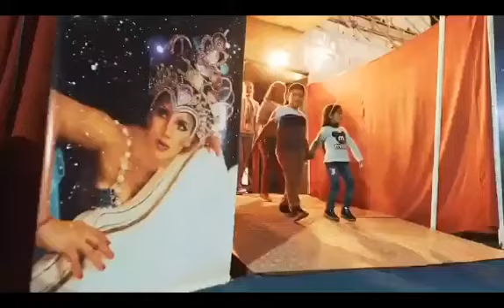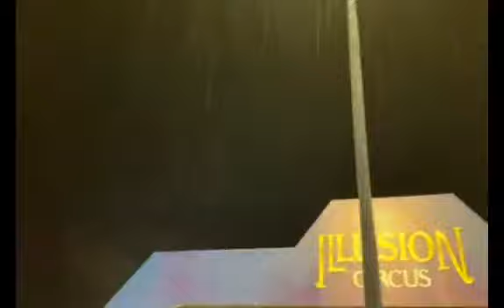LA LEONA TV- CAP-207-SEPTIMA TEMPORADA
DESDE ARGENTINA CRISTIAN SERVIAN Y RECORDAMOS EL II CONGRESO DE CIRCOS EN BRASIL 2019